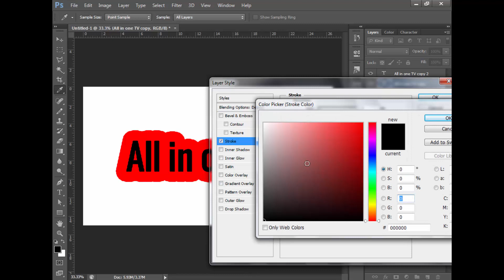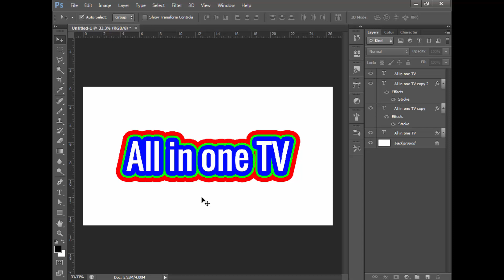How to make double stroke in Photoshop - All in one TV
By this video, you can make double stroke in many texts using Photoshop.
So, like this video. Share in your social media. If you cannot understand something in our videos, comment in the comment box.